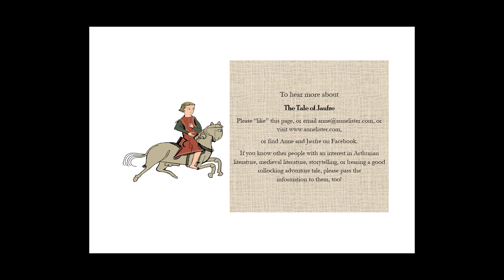The Tale of Jaufre - a new podcast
An introduction to a forthcoming series of podcast episodes. "Jaufre" is a tale about a knight from King Arthur's court on a quest, written in Occitan for a king of Aragon, probably in 1225.  I'm almost certainly the first person to re-tell this story in English.

and Google Podcasts.